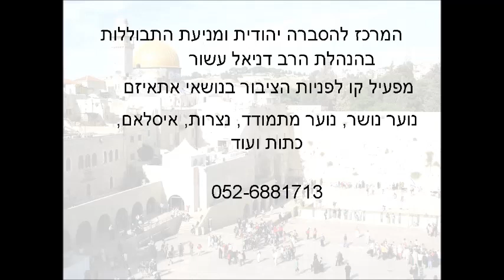הוכחות לקיומה של הנשמה וחיים שלאחר המוות - גם מפי גדולי האתאיסטים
הרב דניאל עשור מוכיח מתוך מחקרים ועדויות רבות - כולל עדויות של אתאיסטים גדולים, את קיומה של הנשמה ואת מציאות חיים שלאחר המוות .
הספר יש אלוקים מוכיח את מציאות האל וחיים רוחניים על טבעיים